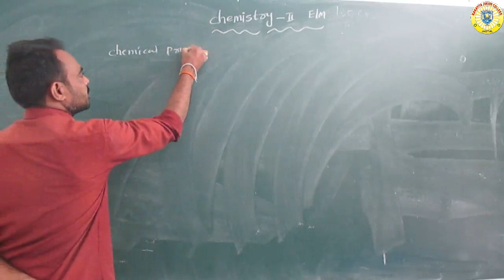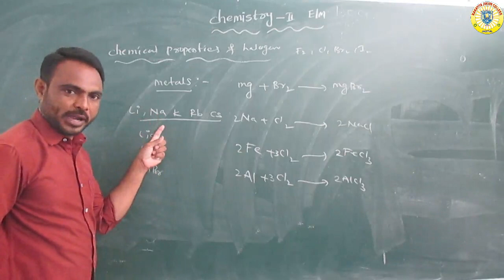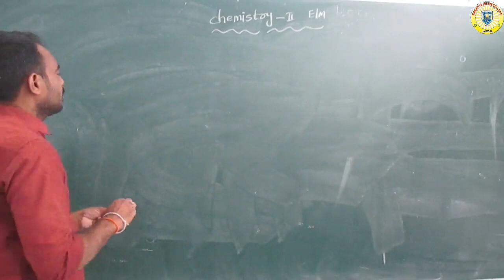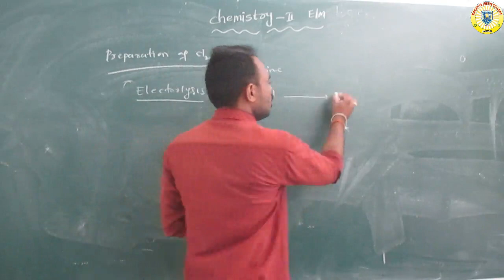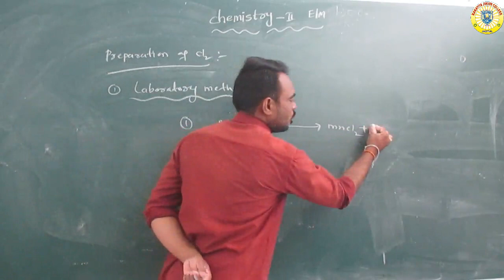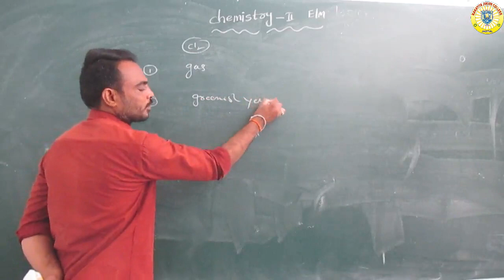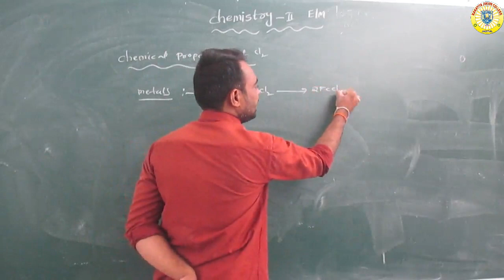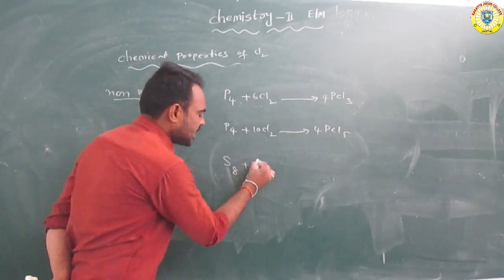SECOND YEAR CHEMISTRY(DAY-7) E/M